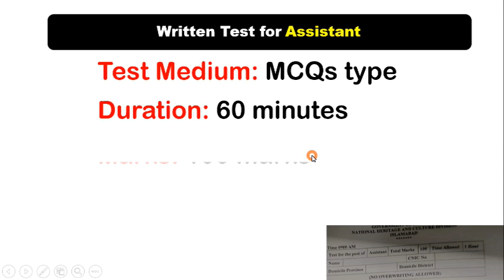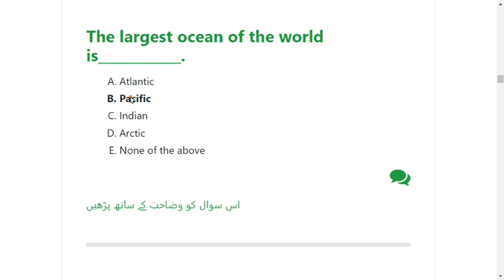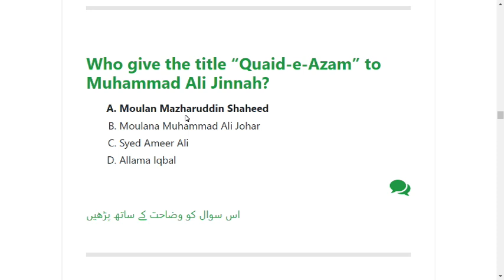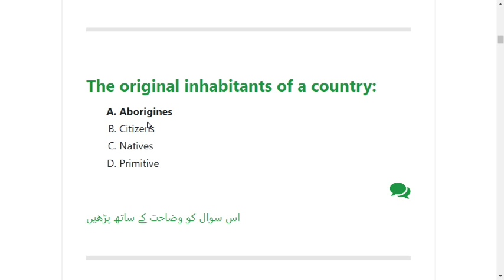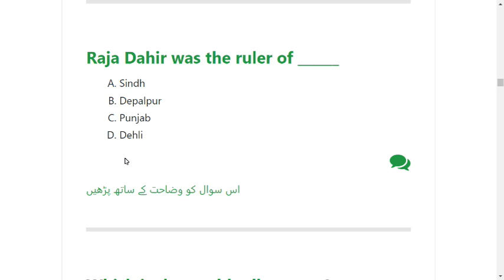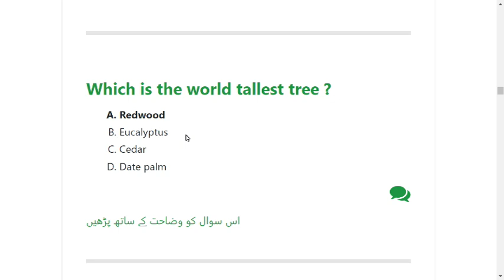Today National Heritage and Culture Division UDC Past Paper 28/01/2023 || UDC Past Papers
Remaining Questions

National Heritage and Culture Division UDC Past Paper 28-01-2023

All Jobs Past Papers
TestPoint.Pk

Click Here For Important NATIONAL HERITAGE AND CULTURE DIVISION PAST PAPERS
1 National Heritage and Culture Division UDC Past Paper 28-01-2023
2 National Heritage and Culture Division LDC Past Paper 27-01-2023
3 National Heritage and Culture Division STENOTYPIST Past Paper 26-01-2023
4 National Heritage and Culture Division ASSISTANT Past Paper 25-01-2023
5 National Heritage Test Guess Paper Download PDF
6 National Heritage & Culture Division Assistant Syllabus
7 National Heritage & Culture Division Stenotypist Syllabus
8 National Heritage & Culture Division Account Assistant Syllabus
9 National Heritage & Culture Division UDC Syllabus
10 National Heritage & Culture Division LDC Syllabus
11 NIFTH Lok Virsa Program Organizer Syllabus
12 NIFTH Lok Virsa Technical Assistant Syllabus
13 NIFTH Lok Virsa Stenotypist Syllabus
14 NIFTH Lok Virsa Storekeeper Syllabus
15 NIFTH Lok Virsa Researcher Syllabus
16 National Heritage and Culture Division Assistant Past Paper 2022
17 National Heritage and Culture Division UDC Past Paper 2022